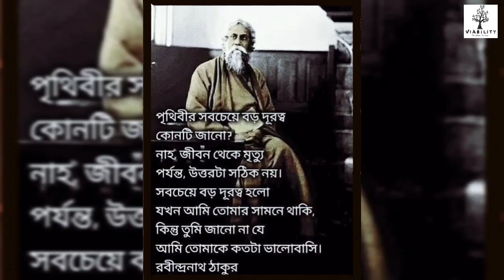' রবির আসা-যাওয়া' ৷৷ Bengali Recitation || Sudipta Bishnu || Arunabha Paladhi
A tribute to Kabiguru Rabindranath Tagore on his death anniversary.
Keep supporting Viability..
Thanks..

*রবির আসা-যাওয়া*
Written By : Arunabha Paladhi
Voice : Sudipta Bishnu
Edits : Mohit Ranjan Bera

দিগন্ত তিমির হতে
  বিরাজিত ছটা
তপন রুদ্রানলে
  ভূমিল রবিদশা।

কমল নয়ন লভি
  তীক্ষ্ণ নাসিকা তাঁর
সুশ্রী মুখমন্ডলে
  জন্মিল রূপকার।

কিশোরে কলম তাঁর
  ঝরায় ছন্দছড়া
সুলভ বাক্যেরে বাঁধি
  আনিল তরঙ্গ ধারা।

যৌবনে পূজা প্রেম
  নবরুপ রঙে
ভাষার মাধুর্যতা
  বাড়ে ক্রমে ক্রমে।

আধ্যাত্ম চর্চা তাঁর
  উদিল নাভিশ্বাসে
ঔজ্জ্বল্য বাড়াইয়া রবি
  শোভিত গগন মাঝে

অনুভূতির ভাবাবেগে
  আবিষ্ট রবি
মহাকালেরও খোঁজে
  বিরহে নিমগ্ন কবি।

জীবন ধীরে ধীরে
  উন্মোচিল সত্যেরে
আপন বন্ধন ছেদি
  দুঃখ গ্রাসিল তারে।

নগরজীবন ছাড়ি
  ভ্রমিলা মুক্তদ্বার
সত্যের অনুসন্ধানে
  রবির নিয়োজিত প্রাণ।

ধরিল আবার কলম
  প্রতিকৃতির তরে
প্রতিভার বিচিত্রতা
  প্রগাঢ় প্রৌঢ়েড়ে ।

প্রতিবাদী রবি, বিখ্যাত কবি
  সত্যানুরাগী, গভীর ভাবাবেগী
স্বশিক্ষা, শিল্প, সাহিত্য গুনমাঝে
  ত্যাগিল ভূতল  শ্রাবণেরও  আঁধার ঘন স্রোতে।

V I A B I L I T Y • Originals | 👫 TOMAR PHEROMONE | Music Video ♫

| About Us |
Viability is a leading Broadcast of Art, Culture & Entertainment in English, Bengali & Hindi. It is a storehouse of Short Films/Films, Features, Documentaries, Music Videos, Dance, Creative Ads, Musical Instruments, Recitation, Rap, Art Blogs, Educational Blogs, Sports Blogs, Tutorials, Motivational Speaking & Many More.
Romance, Comedy, Action, Thriller, Horror, Fictions & Non-Fictions. We have it All…
“Learning has no limits and aim has no bounds.”
Come & have a treat of learning here altogether.
Unity is our Motto, Dedication is our Weapon.
A new step every day altogether towards our dreams is our Promise.

V I A B I L I T Y
One Thread - All Manifestations.